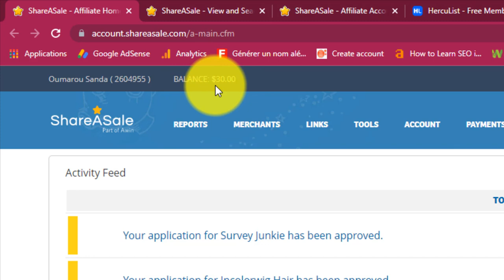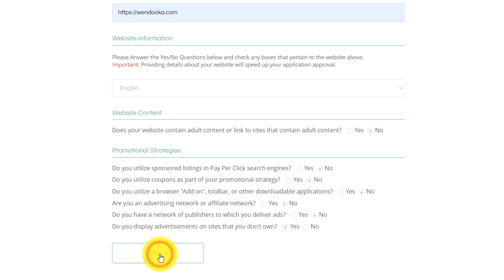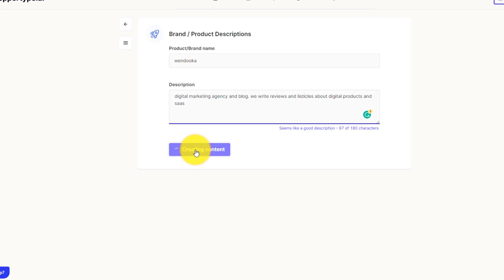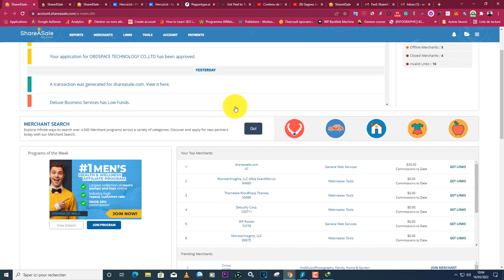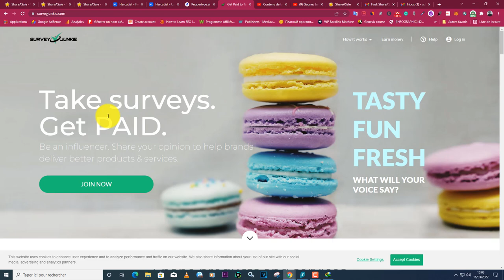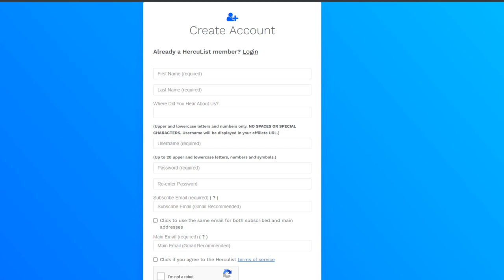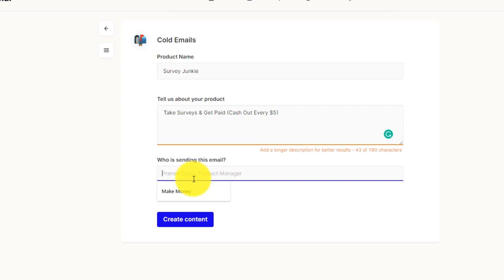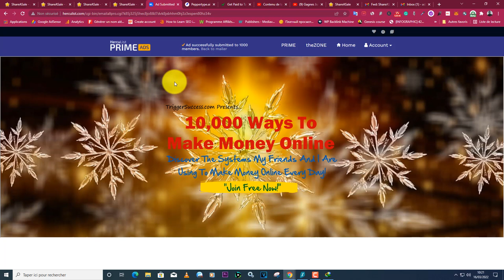Comment J'ai Gagné 30$/15000F En 10 Minutes (Avec Preuve de Paiement)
Dans cette vidéo, je vous montre Comment J'ai Gagné 30$/15000F En 10 Minutes (Avec Preuve de Paiement)